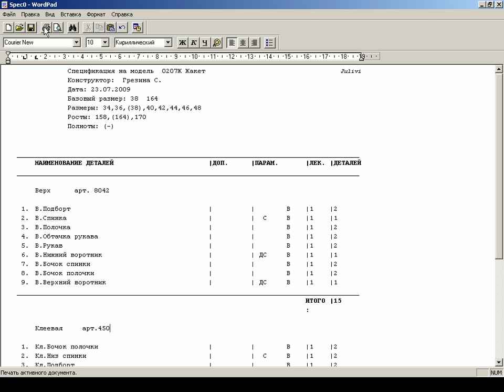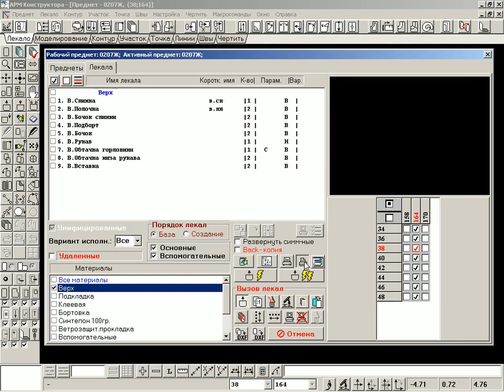Вывод на печать спецификации лекал в "Конструкторе" JULIVI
Вывод на печать спецификации лекал в программе "Конструктор" системы JULIVI
skype - julivi007